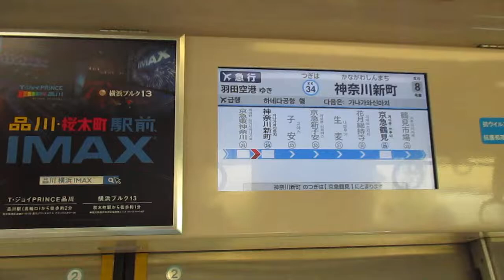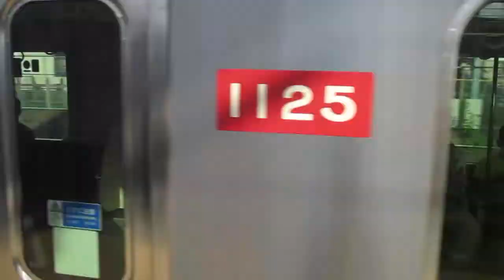【逗子・葉山始発、能見台～京急蒲田間急行運転、京急空港線内各駅停車】京急本線エアポート急行羽田空港行き京急新1000形1121編成8両 神奈川新町駅発車